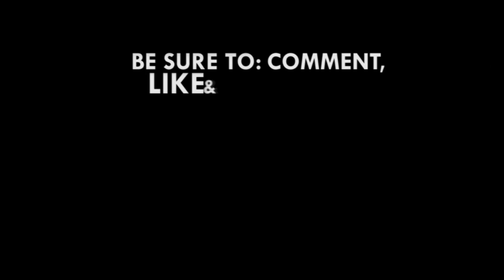Achimota Speaks IV: Dr Patrick Awuah's speech on re-engineering education in Ghana